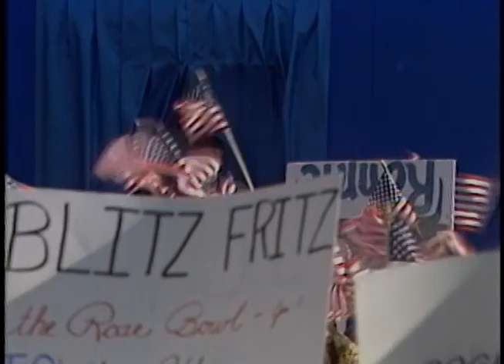President Reagan's Remarks at a Reagan-Bush Rally in Winterset, Iowa on November 3, 1984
Full Title: President Reagan's Remarks at a Reagan-Bush Rally at Madison County Courthouse in Winterset, Iowa on November 3, 1984

Access Restriction(s):Unrestricted
Use Restriction(s):Unrestricted